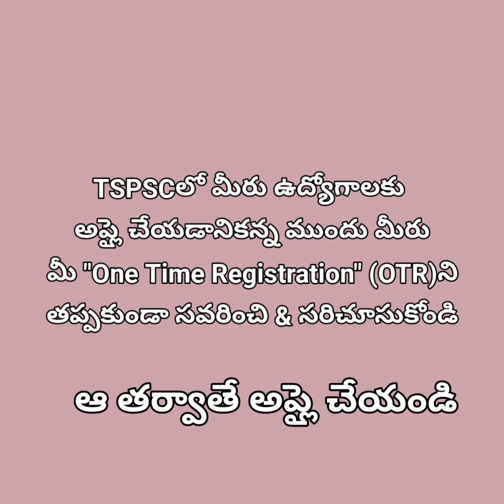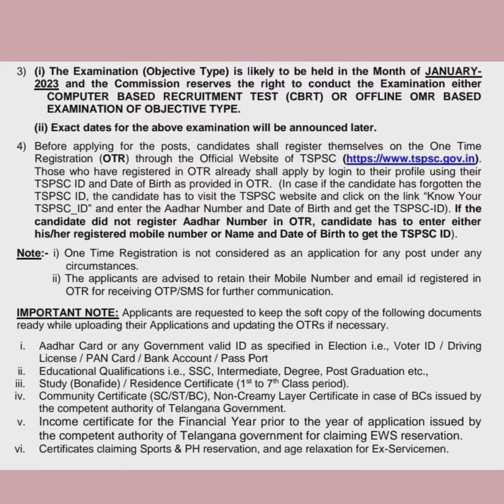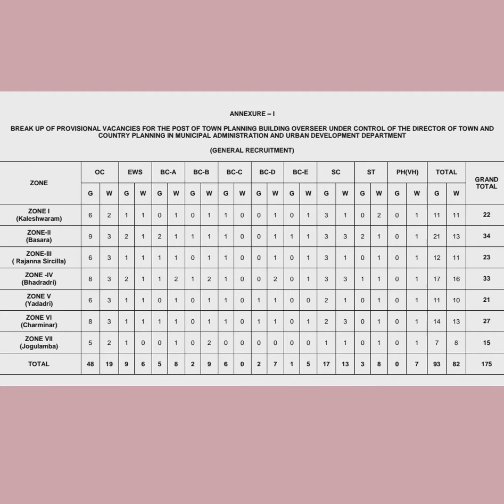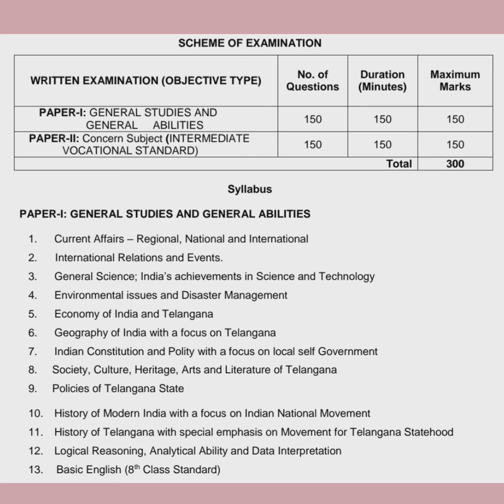TSPSCలో 175 Town Planning building overseer Posts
Ssubscribe to our channel, we will try to provide quality content
మా చానెల్‌ని మీరు సబ్‌స్రైబ్‌ చేయడం ద్వారా మేము మీకు నాణ్యమైన కంటెంట్‌లను అదించడానికి ప్రయత్నిస్తాము